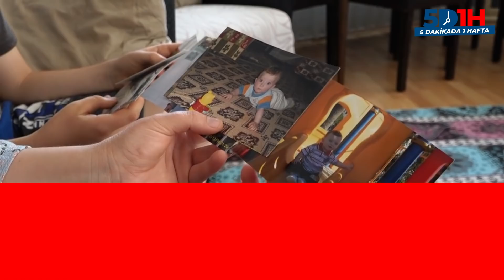5 Dakikada 1 Hafta/ 1-6 Haziran 2022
🔉Geçen Hafta Kuşadası’nda Neler Oldu?
📺 “5 Dakikada 1 Hafta” YouTube Kanalımızda sizlerle! 🎥

🔺 Kuşadası Sokak Festivali İçin Geri Sayım Başladı

🔺Kuşadası’nda Kiraz Şenliği Coşkusu

🔺Küçük Koray’ı Hayata Bağlayan Destek

🔺Başkan Ömer Günel, Belediyeyi Esnafın Ayağına Götürdü

🔺Kuşadası Plajları Misafirlerini Bekliyor

🔺Denizin Dibi Pırıl Pırıl Oldu

🔺Farkındalık İçin Pedal Çevirdiler

🔗kusadasibelediyesi